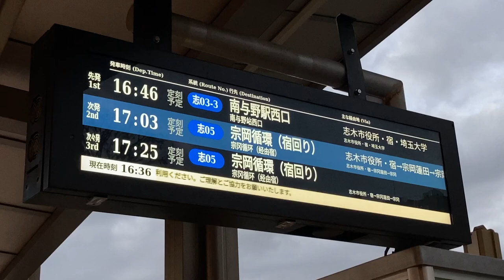志木駅東口 バスのりば 発車案内ディスプレイ(接近情報/バスロケ) 国際興業バス1番3番4番